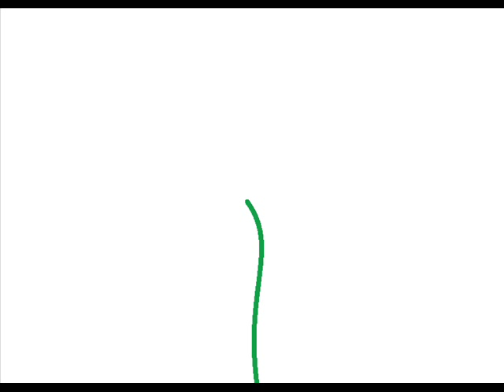How To Draw A Daisy Flower Easy